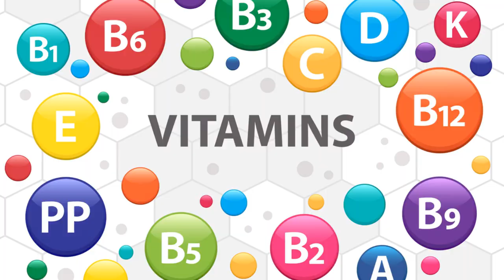Nourish Your Mind: Top Brain-boosting Foods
Did you know that what you eat can have a direct impact on your brain health? In this video, we'll share the top brain-boosting foods that nourish your mind and help you achieve a healthier brain. From nuts to leafy greens to omega-3 rich fish, these delicious and nutritious foods will keep your brain sharp and focused. Fuel your mind with the right foods and see the difference in your cognitive function
 Incorporate them into your diet for a healthier, happier brain.